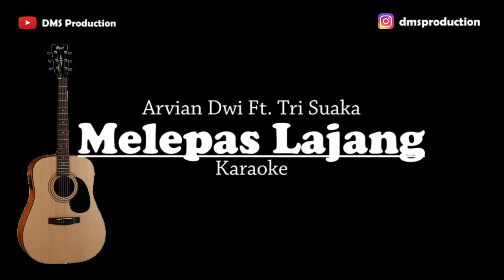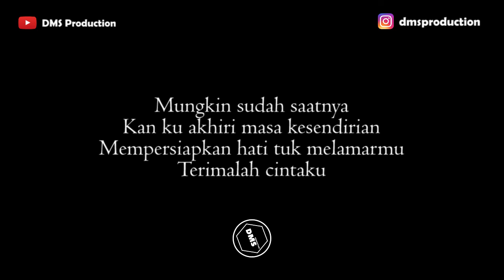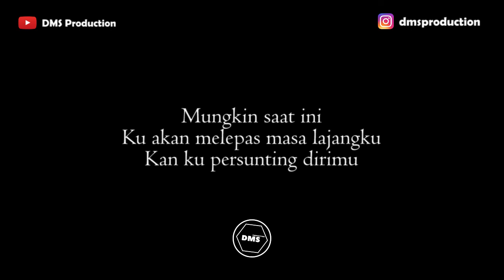Melepas Lajang - Arvian Dwi Ft. Tri Suaka | KARAOKE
Terimakasih...